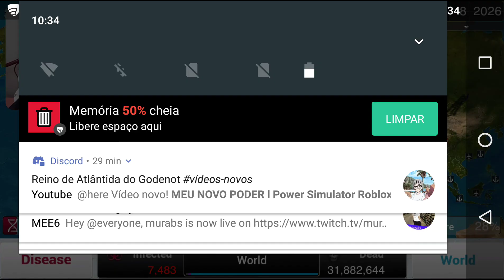Plague Inc. Praga das sombras (Parte 2)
Veja o primeiro vídeo para entender esse.